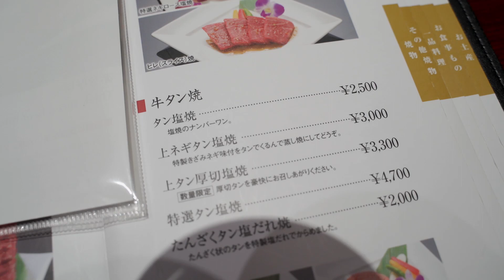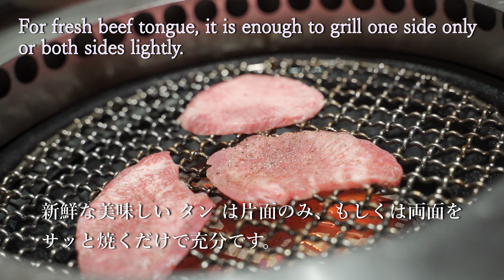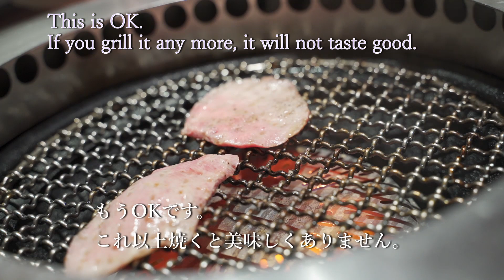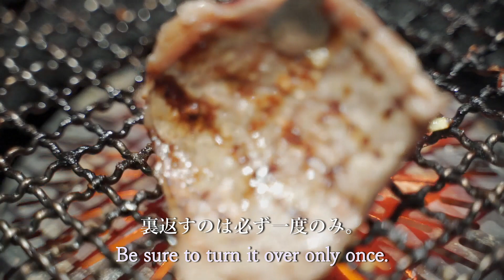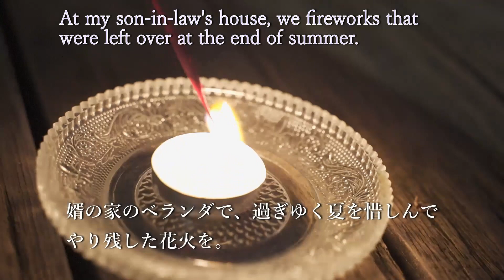【Yakiniku】小料理屋の女将の休日【焼肉】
I will show you 【Yakiniku】
Yakiniku , meaning "grilled meat", is a Japanese term that, in its broadest sense, refers to grilled meat cuisine.

小料理屋の女将の休日
娘や孫と焼肉を食べて、花火をしますした。

A landlady at a small Japanese restaurant will show you  the basics of cooking and easy and delicious Japanese recipes. I want you to see Japanese culture that doesn't waste food.

小料理屋の女将が、料理の基本から簡単で美味しい和食レシピを公開していきます。なるべく食材を無駄にしない日本の『もったいない文化』を、いま改めて世界の皆様に示していければと思っております。
Midnight Stroll [Relaxing Study Music] by Ghostrifter Official